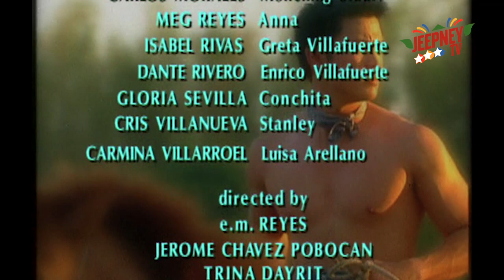Recuerdo de Amor: Full Episode 220 | ABS-CBN Classics